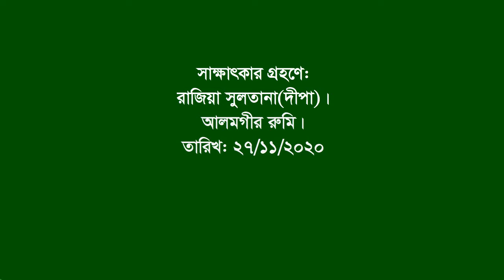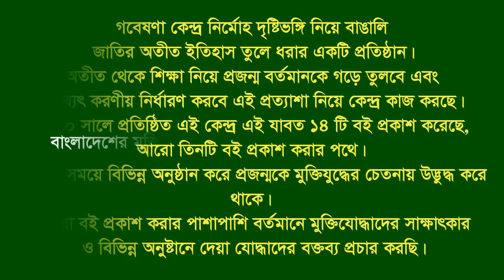Interview of Golam Sarwar | Lohagora | Narail | F Fighter | FF